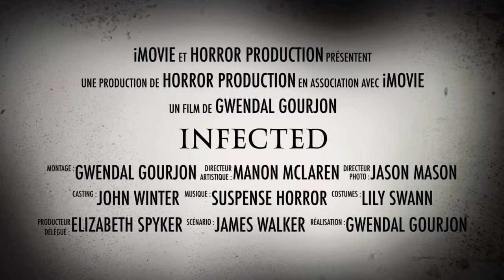Bande annonce INFECTED ( montage image son)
slt a tous voici une bande annonce que j'ai moi même crée à l'aide d'une application de montage